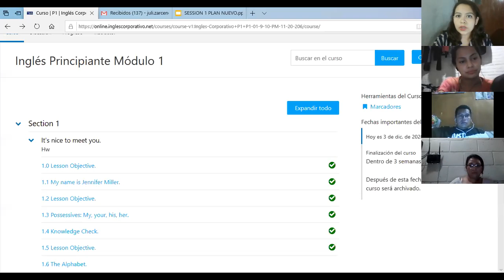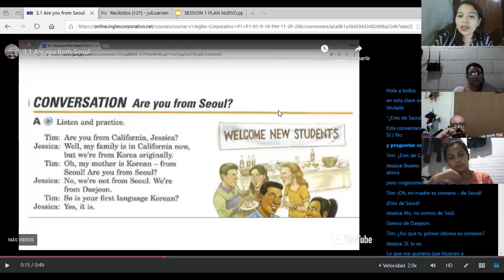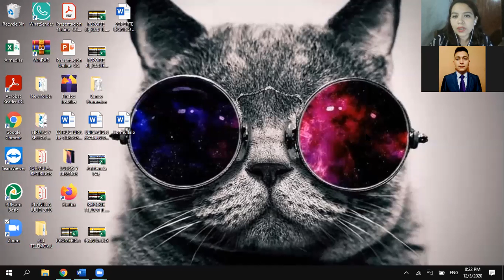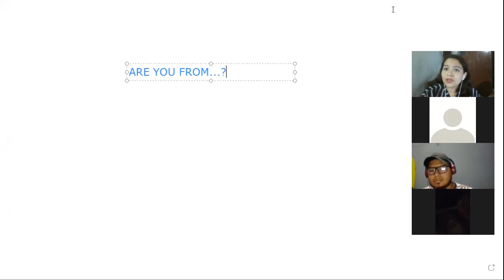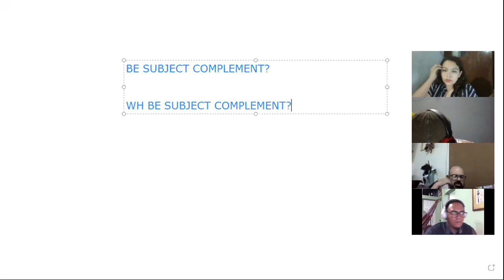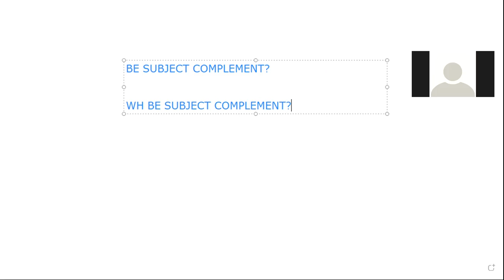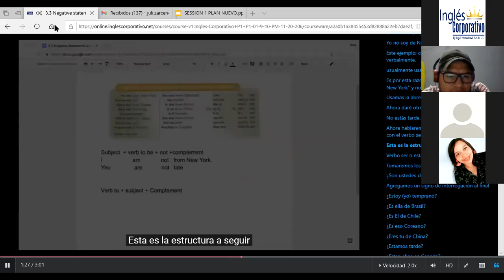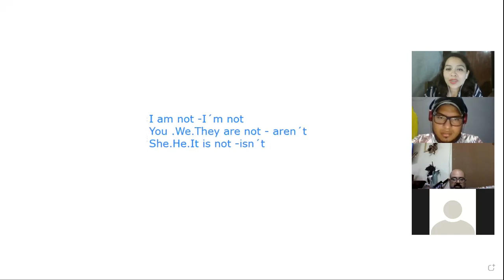Ingles Corporativo- SESSION 6 DEC 3.2020